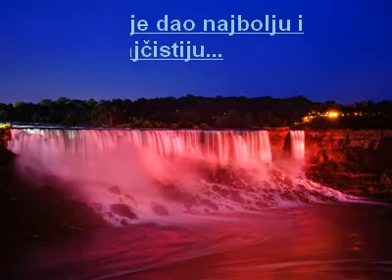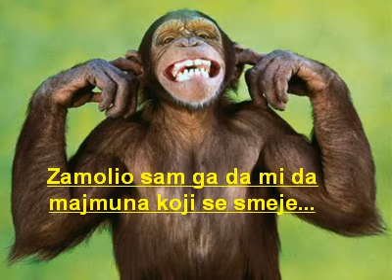carobna lampa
Prolece
Jednog dana, jedan slepi covek sedeo je na stepenicima jedne zgrade, sa sesirom blizu svojih stopala i jednim natpisom na kome je pisalo: "Slep sam, molim vas pruzite mi pomoc." Jedan slucajni prolaznik, igrom prilika strucnjak za reklamu, koji je tuda prolazio, zaustavio se zapazajuci da je u sesiru bilo prisutno samo nekoliko metalnih novcica. Savio se da bi mu pruzio novac, zatim, i bez pitanja za dozvolu, uzeo je kartel, okrenuo ga, ispisavsi novi natpis.

U toku popodneva slucajni prolaznik se vratio do slepog coveka, zapazajuci da je njegov sesir ovom prilikom bio pun novcica i novcanica. Slepi prosjak, prepoznavajuci ga po koraku, uputio mu je pitanje da nije bio on taj koji je nesto napisao na kartelu i sta je to mogao napisati, na sta ce prolaznik odgovoriti: "Nisam napisao neistinu - samo napisah tvoju poruku na drugaciji nacin", nasmesi se i izgubi u guzvi.

I tako slepi covek nije saznao da je natpis jednostavno glasio: "Danas je prolece , a ja ga ne mogu videti".

Promeni strategiju kada se oko tebe sve naopako krece i videces da ce se pre ili kasnije okrenuti na bolje!!!